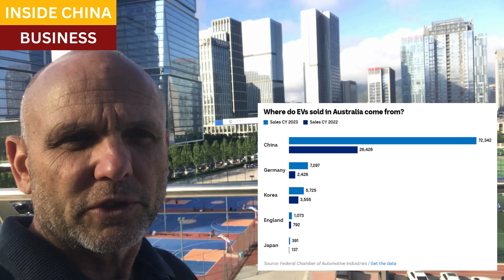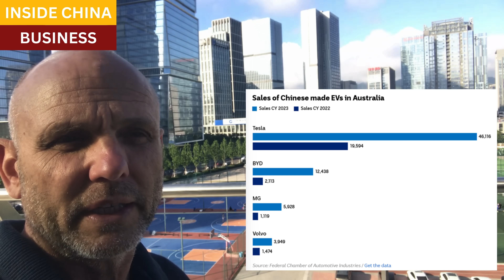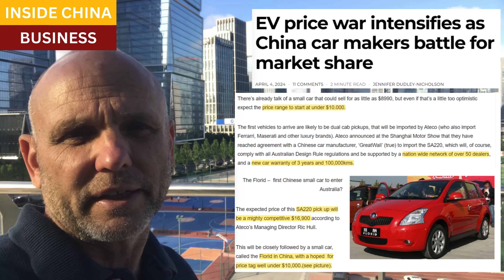Chinese-built Tesla's dominate in Australian EV market; no tariffs mean more choice, lower costs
As new car prices in the US and Europe soar past $40,000, car buyers in Australia are enjoying a blizzard of new, low-cost car options.

Most automakers find success in operating car factories in China, then exporting these Chinese-made vehicles to foreign markets.  This has worked best of all in the case of Tesla, which dominates the EV market in Australia.

Tesla's dominance will be challenged by a score of Chinese brands over coming years.  But what makes the story particularly newsworthy is that the Australian government has decided that it is in their national interest to open up the car market to any and all rivals, with obvious benefits for their car-buying public.

Resources and links:

While the US and EU are putting up barriers to Chinese cars, Australians are buying them at record levels

EV price war intensifies as China car makers battle for market share